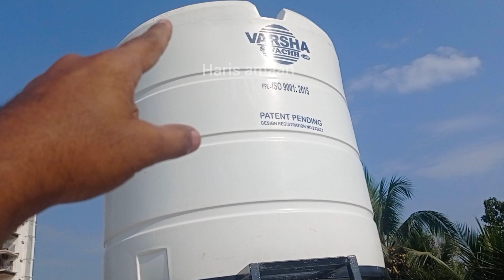വെള്ളം ഫ്ലോ ഇല്ലാത്തത് ഇതൊരു കാരണമാണോ?🤔